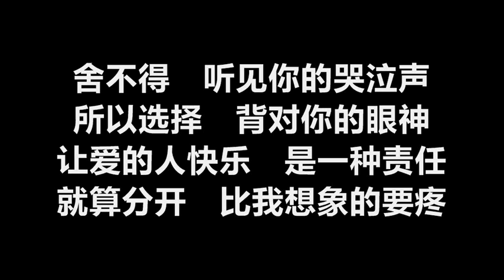迷路兵 - 《舍不得》 [歌词] （新加坡电视剧【黄金路】插曲）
《舍不得》
主唱：迷路兵
作词：乐声
作曲/编曲：乐子

（新加坡电视剧【黄金路】插曲）

我没有说　你没有问
就这样　关上了心门
爱有多真　情有多深
只能在　心底扎根

拥抱的余温　回忆的气氛
还在冰冷里　沸腾
曾经的单纯　变奏的信任
一切那么逼真　却回不了神

舍不得　让你承受更多伤痕
所以选择　单方面的残忍
虽然我还未确定　放弃会不会快乐
一个人的未来　该怎么撑

舍不得　听见你的哭泣声
所以选择　背对你的眼神
让爱的人快乐　是一种责任
就算分开　比我想象的要疼